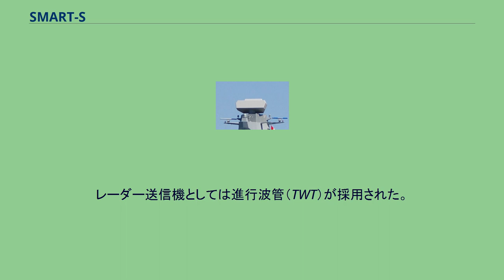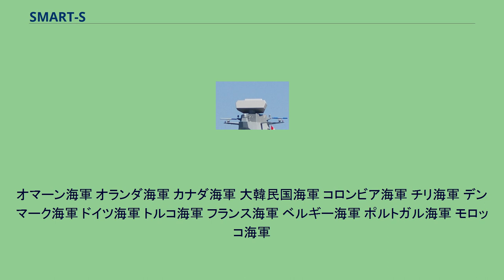SMART-S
タレス・グループの艦載レーダー
SMART-Sは、オランダのシグナール社（現在のタレス・ネーデルラント社）が開発した3次元レーダー。
開発当初は単にSMART（英語: Signaal Multibeam Acquisition Radar for Targetting）と称されていた。
なお、Cバンドを使用する小型化版としてMW-08、Lバンドを使用する長距離捜索版としてSMART-Lが派生している。
その名のとおり、使用する周波数はSバンドであり、この周波数選択もあいまって、MW-08よりも遠距離での対空捜索に重点を置いたレーダーとなっている。
レーダー送信機としては進行波管（TWT）が採用された。
アンテナは、16列のストリップラインを積み上げたプレーナアレイ・アンテナを採用しており、同時に12本のビームを形成して、半球空間を走査できる。
また、2003年には、改良型のSMART-S Mk 2が発表された。
タレス・ネーデルランド社の主張によると、これは、これまで同社が提供してきた長距離捜索用のDA-08（2次元式）と目標捕捉用のMW-08（3次元式）という組み合わせをまとめて代替できる。
またこれと同時に、SMART-S Mk 2は、SEAPAR多機能レーダーを補完して、ESSMをミサイルとする個艦防空システムを構成することもできる。
SEAPARはAPARの小型・簡易化版であり、SEAPARとSMART-S Mk 2は、APARとSMART-Lと同様の補完関係となる。
オマーン海軍 オランダ海軍 カナダ海軍 大韓民国海軍 コロンビア海軍 チリ海軍 デンマーク海軍 ドイツ海軍 トルコ海軍 フランス海軍 ベルギー海軍 ポルトガル海軍 モロッコ海軍